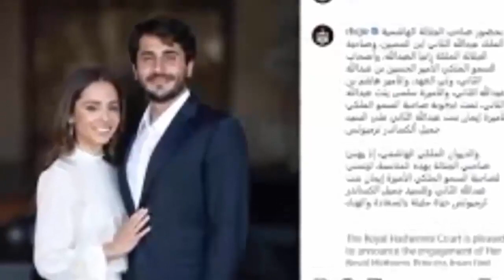شاهد حفل زفاف الأميرة إيمان بنت العاهل الأردني عبد الله الثاني وفرحة الملكة رانيا ورقصها بالحفل !!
من هو خطيب الاميرة إيمان جميل ألكساندر ترميوتس,الاميرة ايمان,خطيب الأمير إيمان,خطوبة الأميرة إيمان,من هو خطيب الأمير إيمان,خطيب الامير إيمان من هو,جنسية خطيب الاميرة إيمان,الاردن اليوم,الاردن اليوم مباشر,اخبار الاردن اليوم مباشر,اخر الأخبار في الأردن اليوم,الاردن,الملكة رانيا,من هو خطيب ابنة ملك الأردن,خطوبة ابنة العاهل الأردني,اخبار الاردن مباشر الآن,الأردنندر_ترميوتس